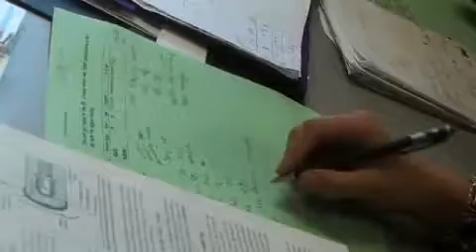Respiratory Therapist - Moraine Park Technical College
The Respiratory Therapist associate degree prepares students for a health career that involves the assessment and treatment of breathing disorders including chronic lung problems such as asthma and bronchitis or other respiratory problems resulting from conditions such as a heart attack or trauma.